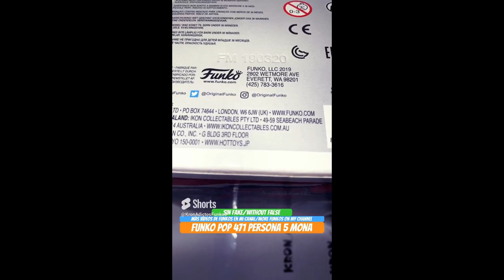Unboxing Funko Pop 471 Persona 5 Mona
Unboxing Funko Pop 471 Persona 5 Mona funko youtube funkopop persona5royal persona5 mona fox unboxing Funko Pop